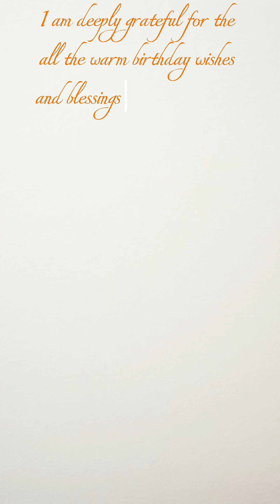Birthday Moments: Blessings, Celebrations, and Community Connections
Am very grateful for all the messages, calls, and the wonderful people I met on my birthday.

Started the day with blessings at Mata Mansa Devi Temple with family, followed by heartfelt greetings at home.

It was an honor to meet the talented girls’ football players in Sector 22, and later, did sewa at the Sector 18 temple.

Truly grateful for all the love and blessings !